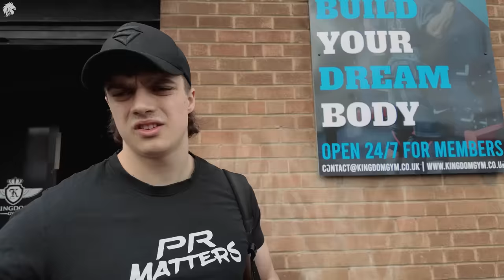Neuvěřitelný výlet do Anglie za @sam_sulek & ARNOLDEM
Chceš taky zažít obří akci? Lístky na Swagliftday rychle mizí🐴
slevový KÓD: HORSE platí i na lístky!